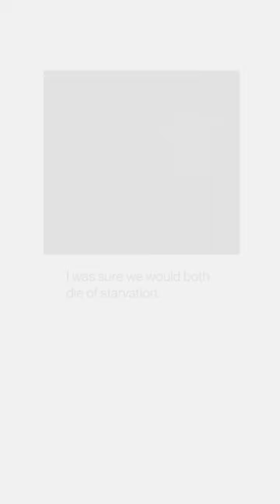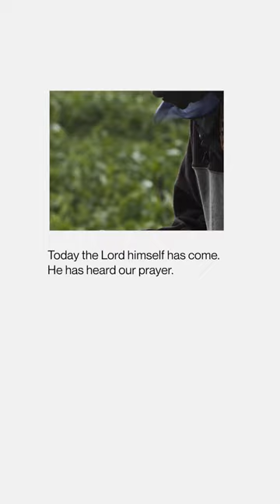This is Collins’ story. 🎥